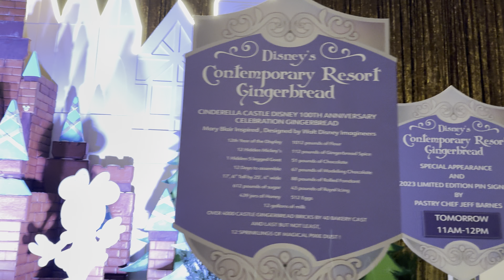Contemporary - Gingerbread Display 2 - 12/23/2023 - 4k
This is a Walt Disney World Christmas 2023 video filmed with my iPhone 15 Pro Max!  This video was filmed on December 23rd, 2023.  In this video, you'll see the giant Gingerbread display that can be found at Disney's Contemporary Resort!  Keep a lookout for all of the hidden Mickeys that can be found on the display!

See and feel exactly what the experience would be if you are planning on visiting the Contemporary Resort during the Christmas Season.  This video was filmed in 4k resolution!